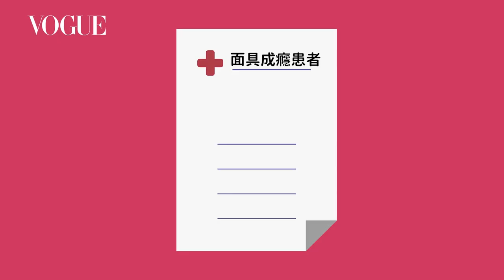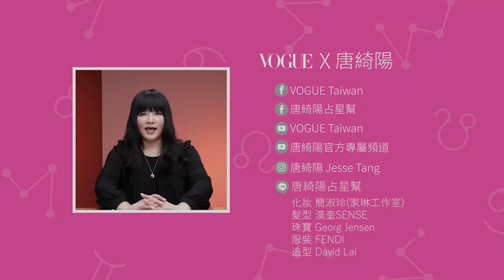處女座放過自己吧！不完美又怎樣｜星座小常識｜Vogue Taiwan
處女對自己不滿意？很嘮叨？愛翻舊帳？唐綺陽一次說給你聽！

00:00 處女容易自卑、雙魚好自私、金牛超易怒！12星座毛病盤點

00:43 摩羯藏很深、水瓶超高調！12星座這樣做就是討厭你！

01:28 小心這些星座都在背後弄你！唐綺陽超準分析12星座誰最腹黑？

02:20 打破星座刻板印象！12星座隱藏真面目：處女寬以待己、巨蟹演愛家、自大獅子其實是自卑

03:23 巨蟹裝善良、射手暗地來！你眼前的12星座是哪種小人？

04:06 會做事但不知道怎麼做人？12星座得罪人原因「禍從口出機率超高」

04:45 渣男跟小三請自重！惹這些星座正宮不會有好下場

06:22 因為在乎所以控制！盤點12星座的控制狂傾向

07:17 打不倒你，也讓你更強大！12星座的絕處逢生招數

08:17 你是負責任、還是天生勞碌命？超級工作狂星座盤點

09:30 老闆我不幹了！12星座欲離職徵兆：責任心超重VS.擺爛到底

10:44 你找對工作了嗎？12星座職場特質唐綺陽超透徹解析